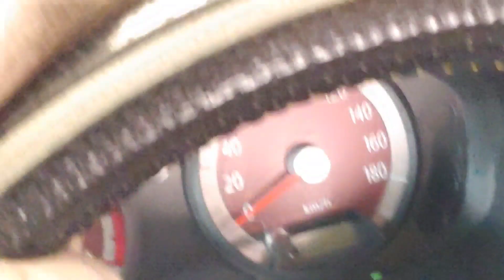뉴모닝 핸들돌릴시 딱딱소리 수리방법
뉴모닝  핸들돌릴시  딱딱소리남

mdps  탈착 수리함